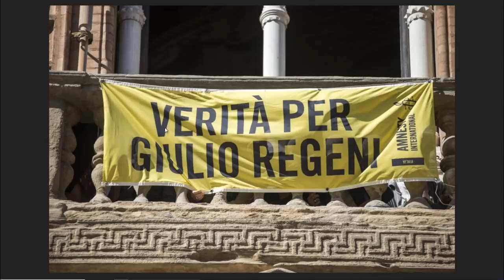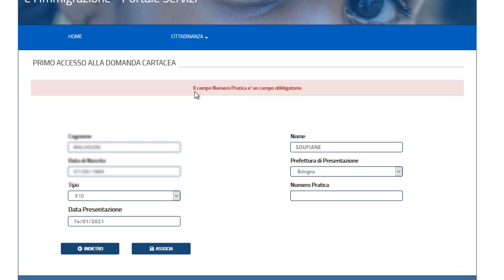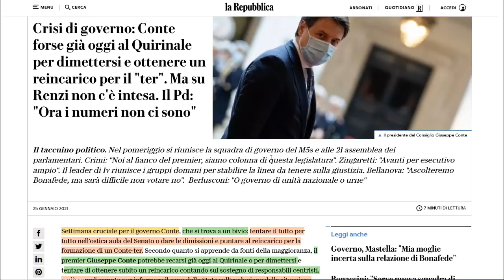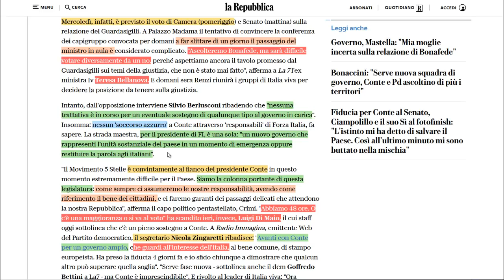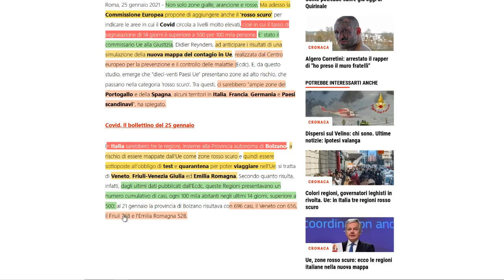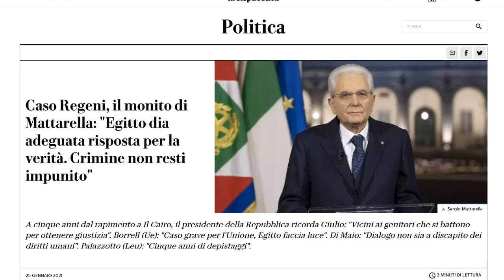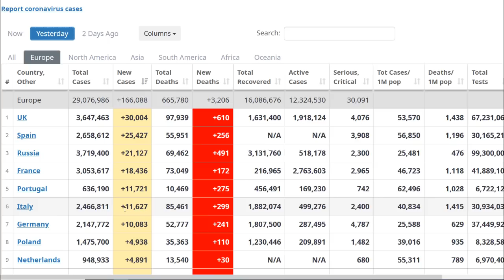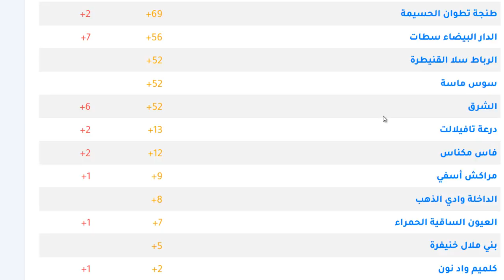كونتي غادي اعطي الإستقالة غداً + السفر في أوروبا: 4 مناطق في إيطاليا أحمر غامق + قصة جوليو ريجيني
كونتي غادي اعطي الإستقالة ديالو غداً + شرح مبسط جداً لما يقع في الحكومة + السفر في أوروبا: 4 مناطق في إيطاليا أحمر غامق  + شرح الموقع الجديد لفحص الجنسية + قصة الشاب الإيطالي: جوليو ريجيني